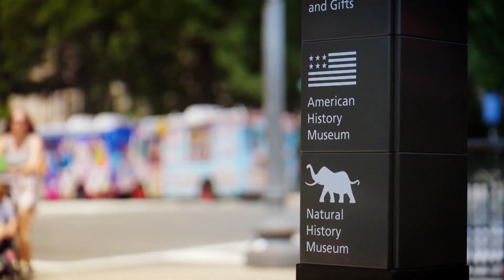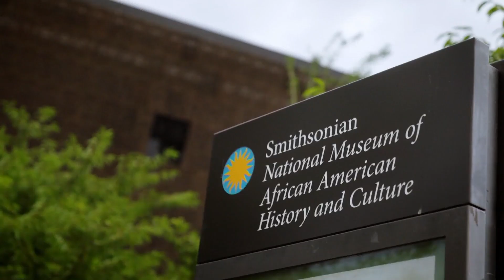First Look: ‘Leguizamo Does America’ – Washington, D.C. | MSNBC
Actor & comedian John Leguizamo gives us a first look at the third episode of his new MSNBC series ‘Leguizamo Does America.’ This time he travels to Washington, D.C. where Latinos make up more than 11% of the city’s population and have had a huge influence on its art, politics, culture and food. In this exclusive preview John talks about his favorite moments and tells us why people should watch. The full episode airs April 30th at 10pm ET on MSNBC.